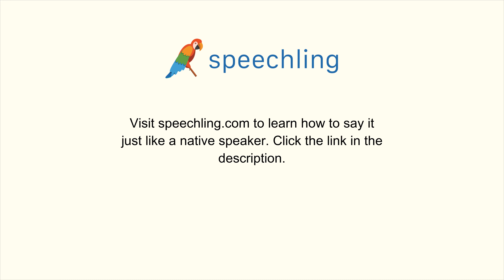How to say "Unlikely" in Portuguese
Male Voice:
Improvável

Female Voice:
Improvável

Male Voice Translation:
Unlikely

Female Voice Translation:
Unlikely